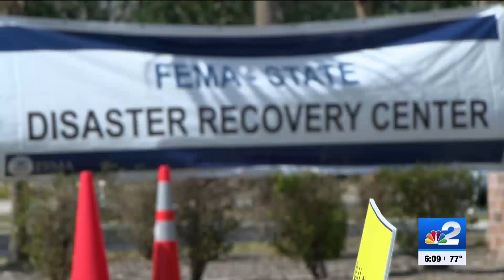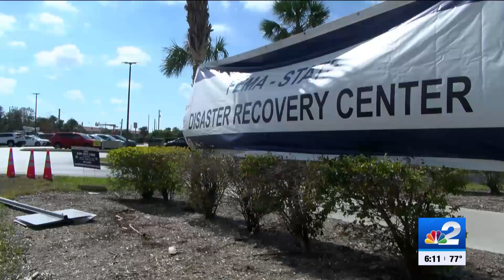FEMA workers save woman’s life in Fort Myers